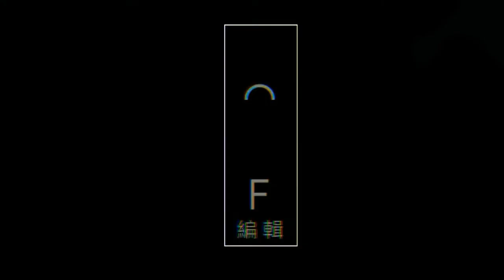Edit - Minato vs Obito